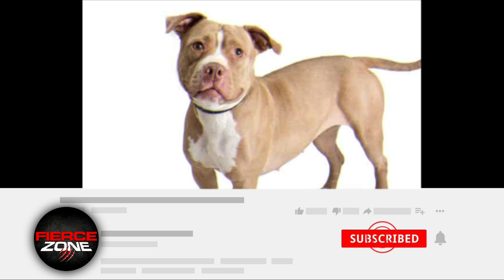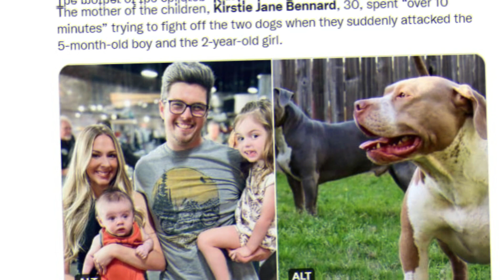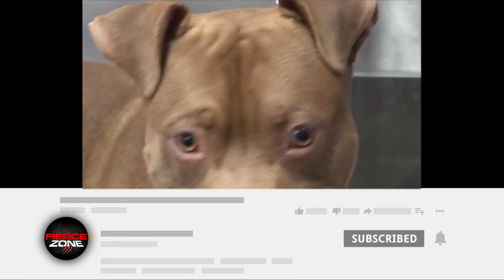The TERRIBLE Death Of Rosetta Gesselman "The Pitbull Lover" I Full Story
WELCOME TO 'FIERCE ZONE':

The REAL truth behind  Rosetta Gesselman's death

A Georgia woman has been charged with involuntary manslaughter after her three dogs attacked her 80-year-old mother to death, according to police. Tongia Gesselman, 48, has been charged with reckless conduct and felony, involuntary manslaughter.  Her dogs were pit bulls who are naturally known to be aggressive and vicious. This is also not the first incident where a domestic animal has attacked their owners and other members of the family.

But before I scare you away let me ask you…. Do you have dogs at home? And do you consider them to be safe animals? Watch the video as we show you why animals, whether wild or domestic, should never be underestimated.